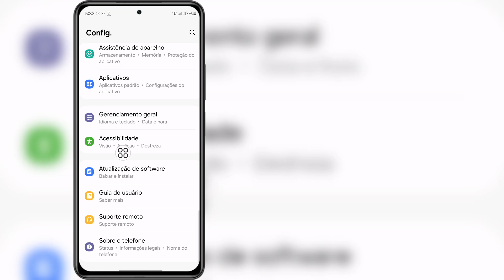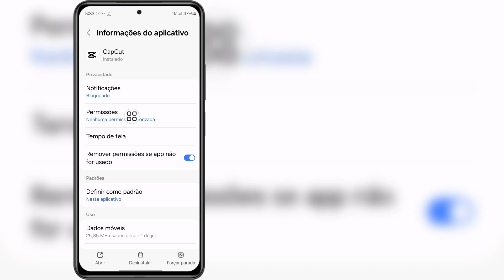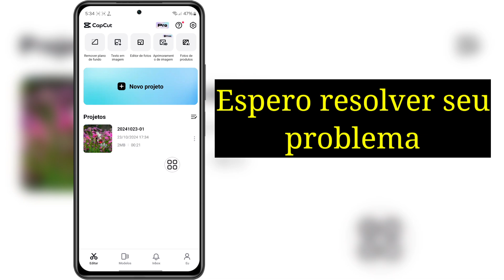Como corrigir o problema de conexão de rede instável do Capcut (New Mathod)।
Outras perguntas relacionadas 👇👇👇👇👇
como corrigir a atualização do capcut
como corrigir a conexão de rede instável do capcut
como corrigir o problema de texto urdu do capcut
como corrigir seu capcut
como resolver o problema de atualização do capcut
como corrigir o problema de atualização no capcut
como corrigir em revisão no capcut
como corrigir você está usando recursos profissionais do capcut

Este vídeo foi útil para você. Se você tiver alguma dúvida, deixe-me comentar abaixo?